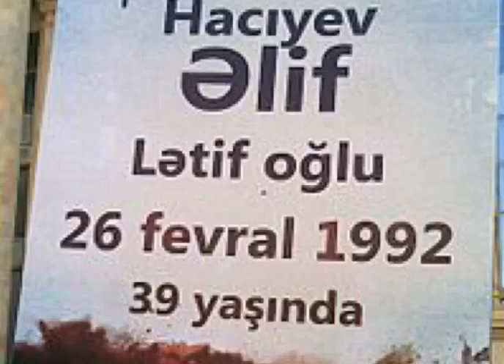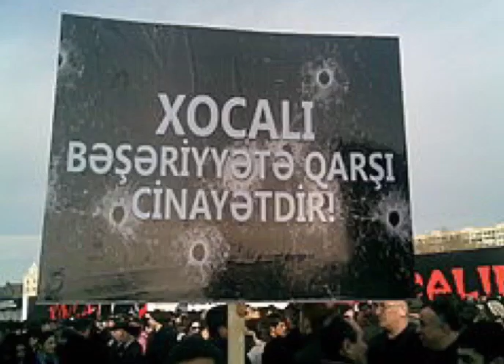Xocalı soyqırımı hazırladı İmanverdiyeva Leyla